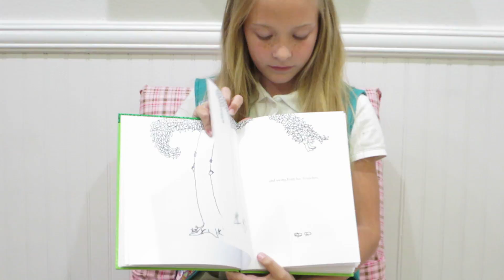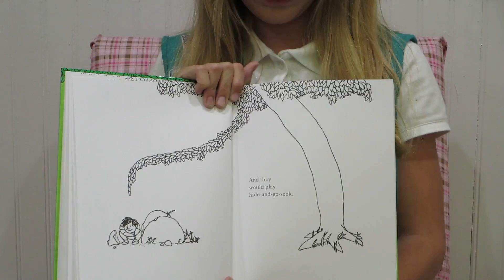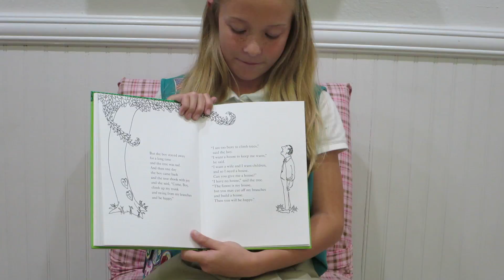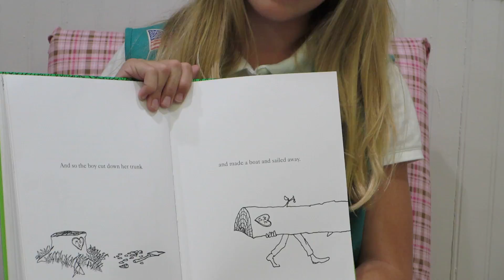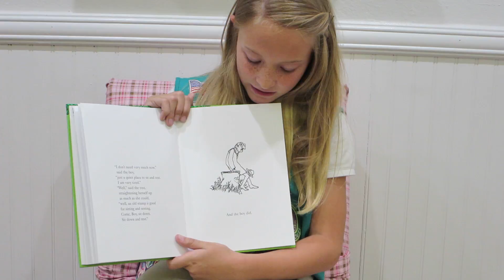StoryTime Online RAV - The Giving Tree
Ethan & Choco's Book Club (ECBC) is a MaxLove Project program that aims to make access to books and reading a core part of the care that SuperKids receive in the hospital.